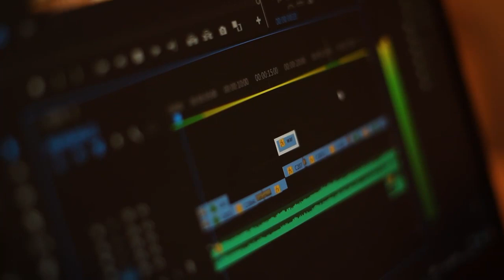Teaser 24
Presenting Official Teaser of UDAAN'24 Trailer.
Date - 4th to 6th April, 2024
The Techno-Cultural Fest of BVM, Vallabh Vidyanagar.
Managed by Charutar Vidya Mandal(CVM).
Team BVM is Grateful to Er. Bhikhubhai B. Patel, Chairman, CVM for immense support.